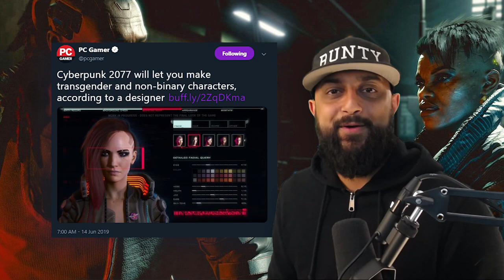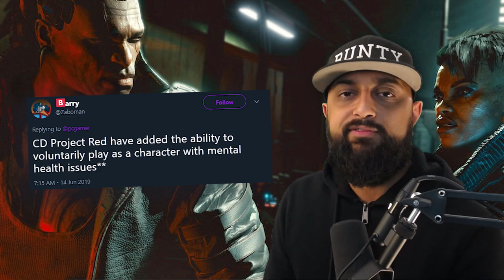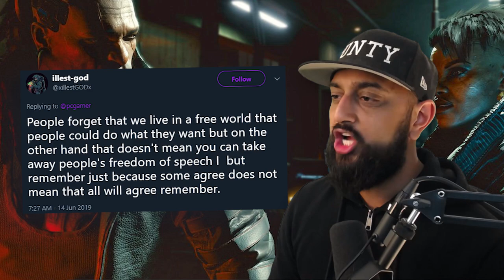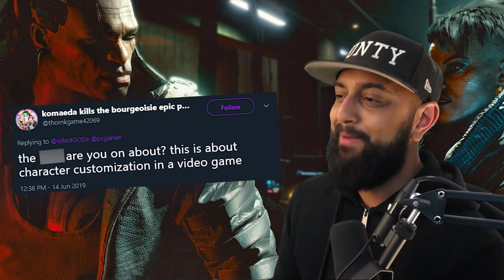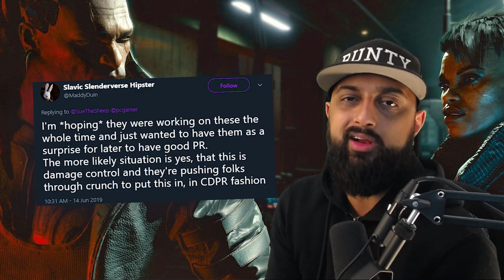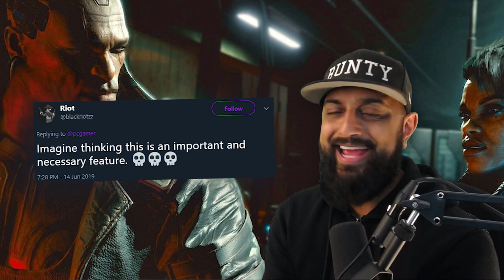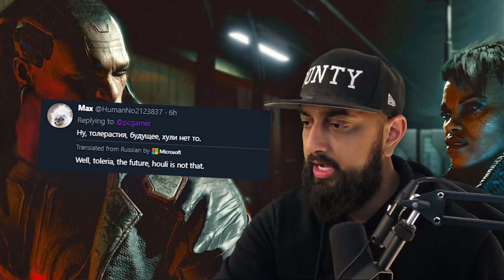Gamers Are Mad About Cyberpunk 2077!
Hello, my sweet goats, Cyberpunk 2077 lets you make trans/non-binary characters and this is cause for more ANGER! WEW!

This is it, gamers. Cyberpunk 2077 will let you make any kind of character that you want and this added CHOICE is an issue.

Welcome back to another Internet Numbnuts, I was sitting on the toilet scoping that PC Gamer thread and felt inspired.

Love,

Your favorite SJW, anti-SJW, skeptic, fake gamer, and clout chaser,

Bunty King

/// SUPPORT ME

/// COMMUNITY

/// REFERENCES

N/A

/// VIDEOS USED

N/A

/// TRANSCRIPT

/// ABOUT ME